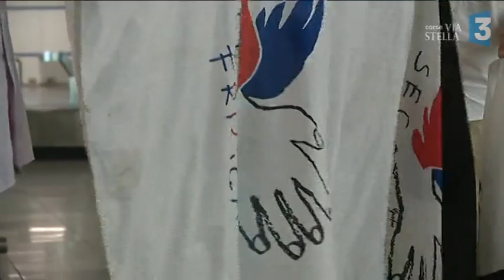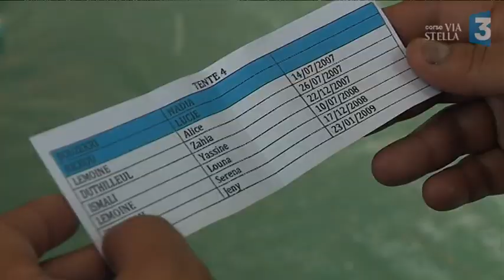Premiers contacts et installation dans le village Copains du monde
En trois épisodes, le feuilleton de cette semaine nous emmène entre Olmeto et Porto-Pollo, dans la baie d'Aglio, où le village "Copain du Monde" s'est installé durant une semaine à l'initiative du Secours Populaire. A travers les activités estivales proposées à de jeunes Corses mais aussi à des enfants du nord de la France et de Belgique,  l'objectif est de profiter du séjour pour promouvoir l'éducation à la citoyenneté en ouvrant à la solidarité.
C'est à l'aéroport de Campo- dell-oro à Ajaccio qu'on les retrouve pour ce premier épisode.